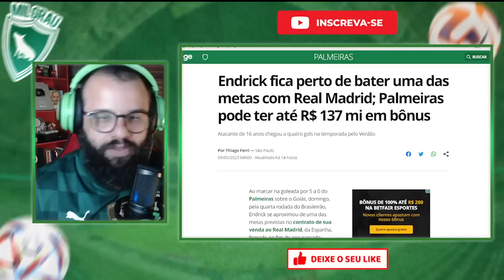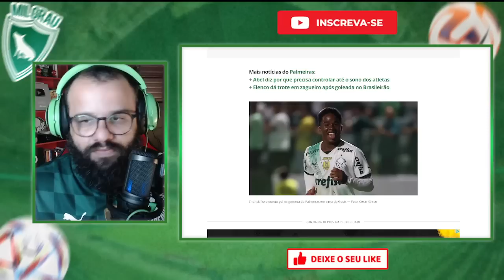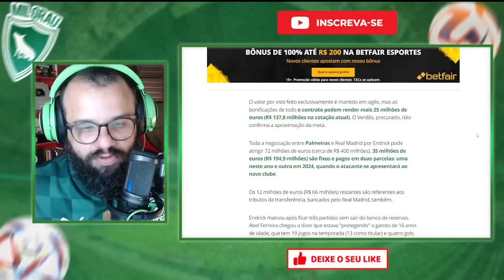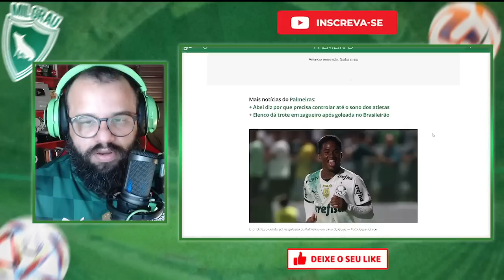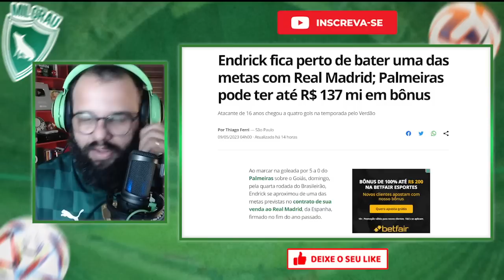ENDRICK SE APROXIMA DE META DO REAL MADRID E PALMEIRAS PODE LEVAR MUITO DINHEIRO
Ao marcar na goleada por 5 a 0 do Palmeiras sobre o Goiás, domingo, pela quarta rodada do Brasileirão, Endrick se aproximou de uma das metas previstas no contrato de sua venda ao Real Madrid, da Espanha, firmado no fim do ano passado.

CONCORDA? VEJA A POSTURA DO REAL MADRID COM O ENDRICK